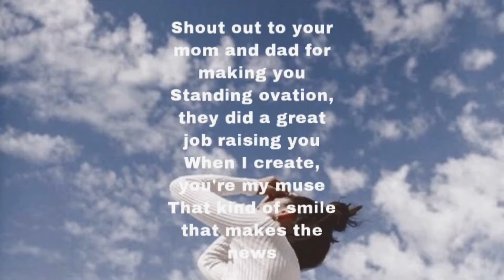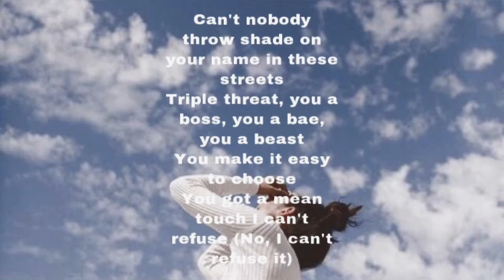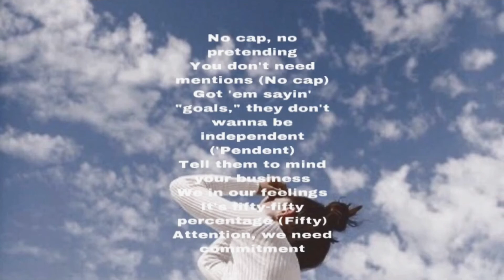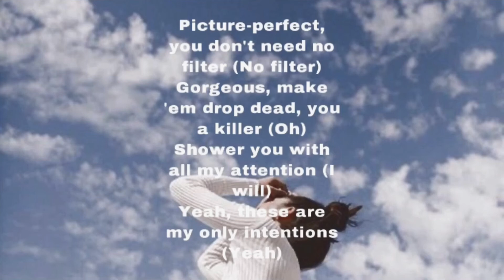Intentions - Justine Bieber (feat. Quavo) | lyrics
"Intentions"
(feat. Quavo)

Stay in the kitchen, cooking up, got your own bread

Stay in the kitchen, cooking up, got your own bread (Whip it)

Stay in the kitchen, cooking up, got your own bread (You do)

Credits:
Picture - Pinterest